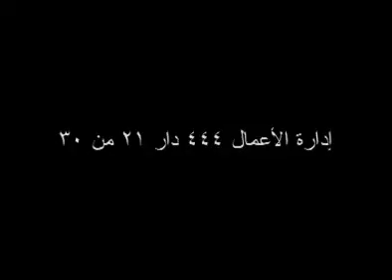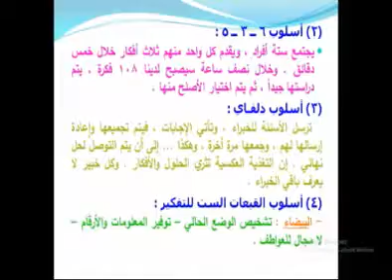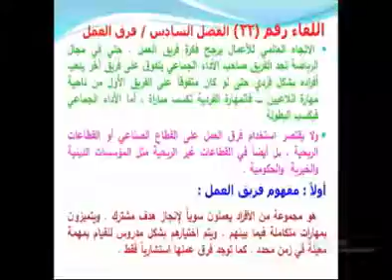إدارة 444 دار 21 من 30 x264